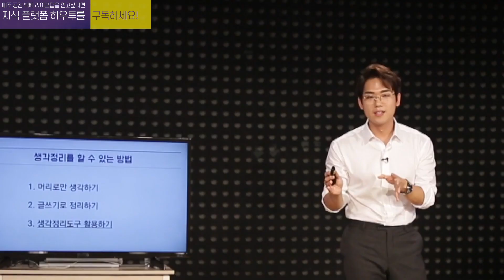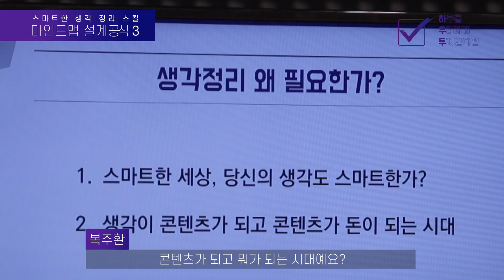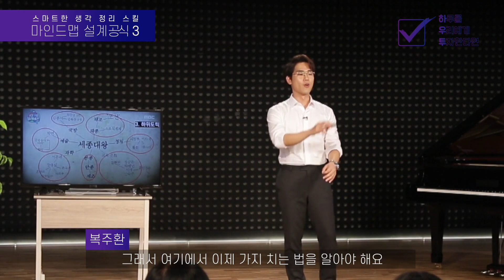[하이라이트] 200% 잠재력을 깨우는 생각 정리 기술 3가지 '생각정리스킬' 저자 복주환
[summary]
- 스마트한 시대, But '뇌'를 안쓰는 요즘 시대? "중요한 건 생각 정리 스킬"
- 스마트한 마인드맵 설계공식 3단계(03:10~)

1. 생각의 구조 세우기 : '중심토픽'과 '주요토픽'에만 집중해라.
2. 세부 가지 정리하기 : 세부토픽의 '분류가지'와 '질문가지'를 나누어라
3. 육하원칙으로 질문하기 : 육하원칙에 입각해서 글쓰고, 말하고, 생각하라

하루 중 아주 잠시만 시간을 투자한다면
일어나는 우리 마음의 작은 변화를 전합니다.

MBC강원영동 ‘TV특강’과 20대 라이프 웹진 ‘더유니브’가
함께 만드는 라이프 에세이 프로젝트.